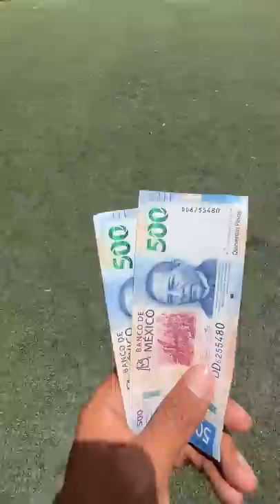SI DOMINA EL BALON SIN QUE CAIGA AL RITMO DE LA MUSICA GANA $1,000 😱🎶⚽